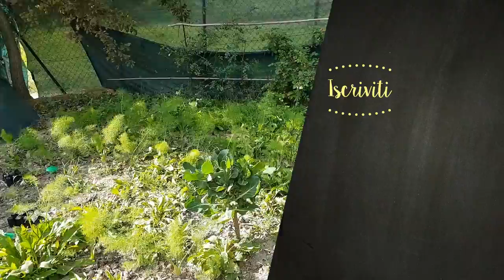RACCOLTO NELL'ORTO DI NOVEMBRE: CAVOLO NERO, BIETE, POMODORI, MELAGRANE.. ORTO INVERNALE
😀  LEGGIMI 😀 Clicca su ⬇"Mostra Altro"⬇

Ciao ragazzi, viste le tante richieste, vi facciamo fare un giretto con noi in campagna!!